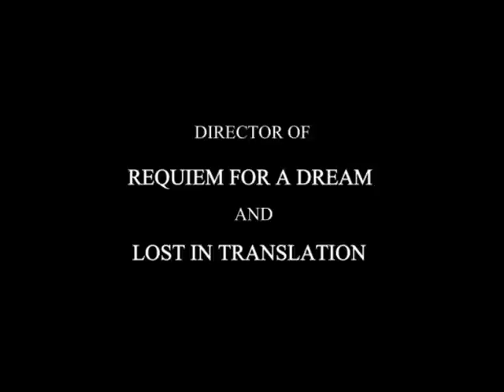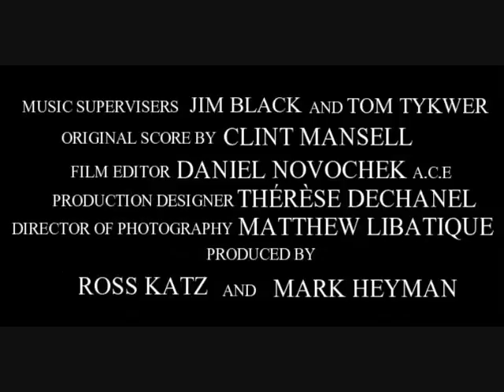HUMAN BEHAVIOUR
A2 Media Coursework. Decided to make a film trailer in the style of Darren Aronofsky and Sofia Coppola.